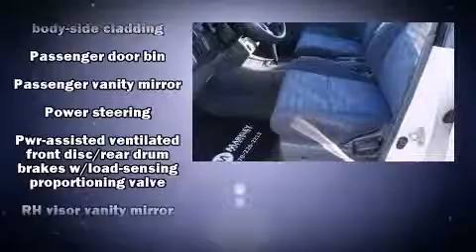1997 Toyota RAV4 Base in Fort Collins, CO 80525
Markley Honda
3401 South College Ave

The 1997 Toyota RAV4. Smooth gearshifts are achieved thanks to the efficient 4 cylinder engine, providing a spirited, yet composed ride and drive. Four wheel drive allows you to go places you've only imagined. It distinguishes itself from the competition with features such as: a rear window wiper, a tachometer, front bucket seats, skid plates, and a split folding rear seat. A Carfax history report provides you peace of mind by detailing information related to past owners and service records. We have a skilled and knowledgeable sales staff with many years of experience satisfying our customers needs. They'll work with you to find the right vehicle at a price you can afford. We are here to help you.